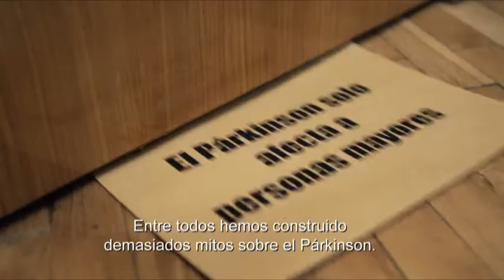Spot María Pujalte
Spot para televisiones en el que la actriz María Pujalte rompe uno de los mitos del Párkinson.